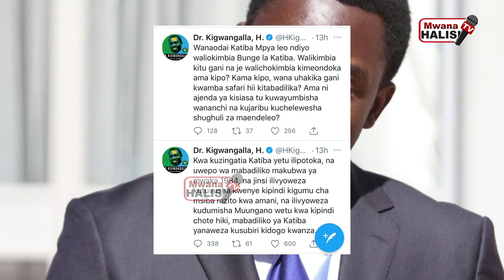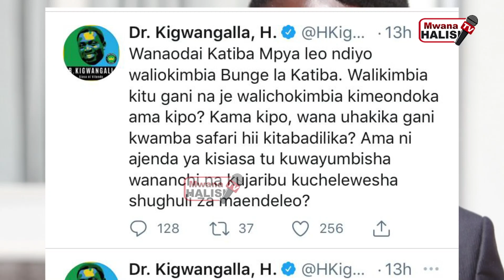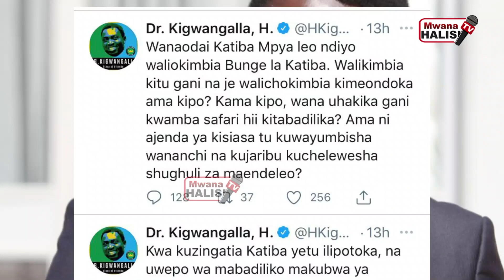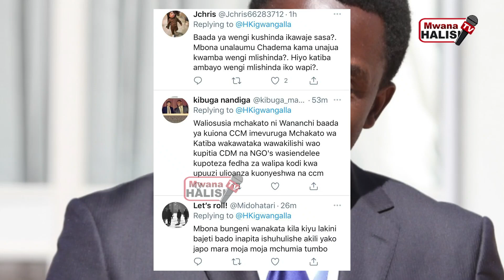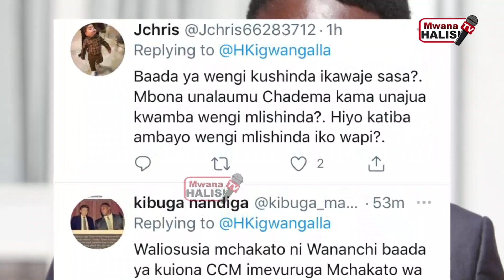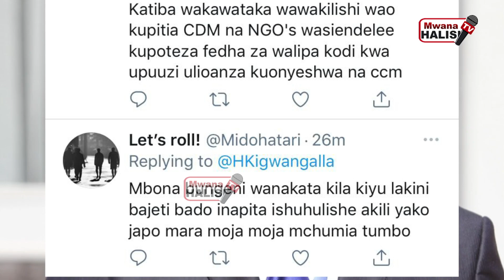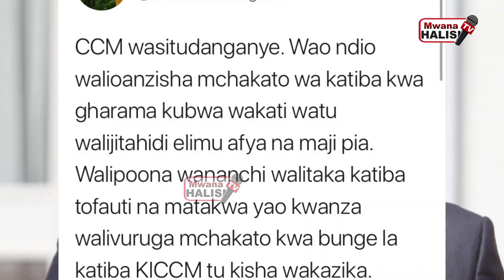KIGWANGALLA ALIKOROGA MTANDAONI/ASHAMBULIWA VIKALI KISA MJADALA WA KATIBA MPYA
Daktari Hamis Kigwangalla, Mbunge wa Zenga Vijijini kupitia chama tawala nchini Tanzania- Chama Cha Mapinduzi (CCM), ameibua mjadala makali wa mchakato wa katiba mpya akielezwa “aliyeshiba hamjui mwenye njaa.”

Dk. Kigwangalla ameibua mjadala huo mitandaoni kupitia akaunti yake ya Twitter, baada ya kueleza mtazamo wake juu ya mkwamo wa katiba mpya na kinachoendelea kwa sasa.

Waziri huyo wa zamani wa maliasili na utalii, amekubaliana na kile alichoeleza Rais Samia Suluhu Hassan, kuwa katiba ni muhimu lakini kwa sasa aachwe aisimamishe nchi kiuchumi.

Rais Samia, alitoa kauli hiyo tarehe 28 Juni 2021, Ikulu ya Dar es Salaam, alipozungumza na wahariri na waandishi wa habari, kuhusu siku 100, tangu alipoingia madarakani, kufuatia kifo cha Rais John Magufuli.

Samia aliyekuwa makamu wa Rais, aliapishwa kuwa Rais tarehe 19 Machi 2021, Ikulu ya Dar es Salaam ikiwa ni siku mbili kupita tangu kutokea kwa kifo hicho.

Katika mtazamo wake, Dk. Kigwangalla amesema “chama cha siasa huanzishwa kuwaleta pamoja watu wenye mawazo na sera zenye kufanana.”